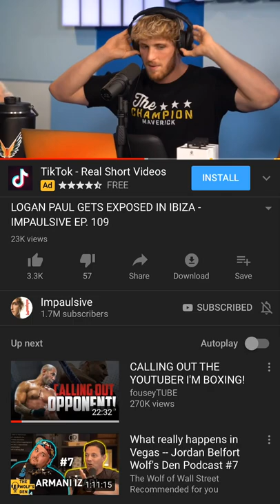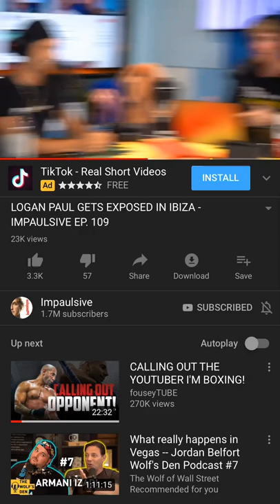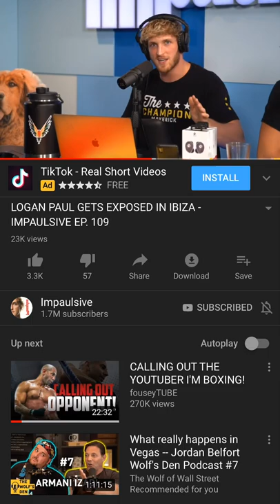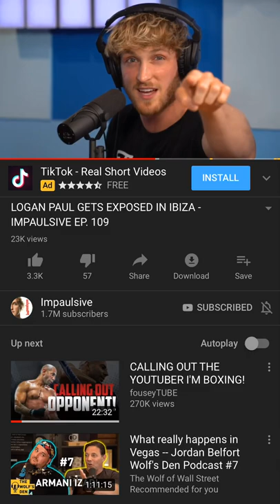LOGAN PAUL CHEATS ON DAISY KEECH IN VEGAS!